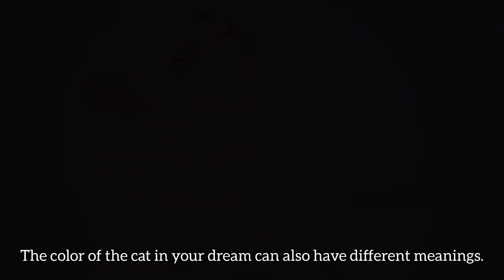Dream Interpretation of Cat in Islam 🙀😻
In this video from Best Istikhara, we explore the Islamic interpretation of dreams featuring cats. Cats have been a part of Islamic culture for centuries and are often seen as symbols of grace, agility, and independence. However, when it comes to dream interpretation, the presence of a cat can hold different meanings depending on the context and actions of the cat in the dream. Our expert will guide you through various scenarios and provide insights into what these dreams could signify in your life. Whether you're a believer or simply curious about the symbolism behind cats in Islam, this video is sure to offer valuable insights into your subconscious mind. So sit back, relax, and join us on this journey of understanding the hidden messages behind your dreams featuring cats!

00:00 Introduction
00:33 Dream Interpretation of Having Cat in Islam
01:00 Dream Interpretation of Feeding Cat in Islam
01:15 Dream Interpretation of Colored Cat in Islam
01:35 Dream Interpretation of Small Cats or Kitten in Islam
01:50 Dream Interpretation of Sick or Dead Cats in Islam
02:05 Dream Interpretation of Cats with Mice or Dogs in Islam
02:22 Dream Interpretation of Cat Attacks in Islam
02:35 Conclusion